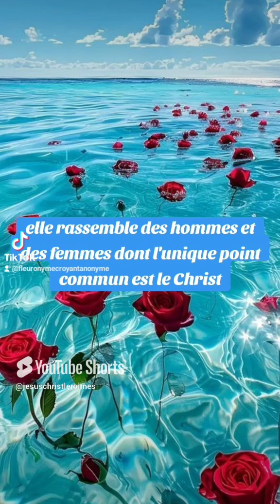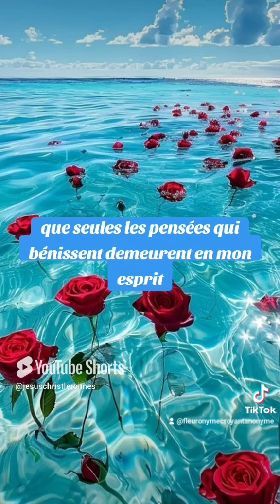🎁 Aujourd'hui au fil des jours je rend Gloire à Dieu en Parole & prière: 31 octobre 2024